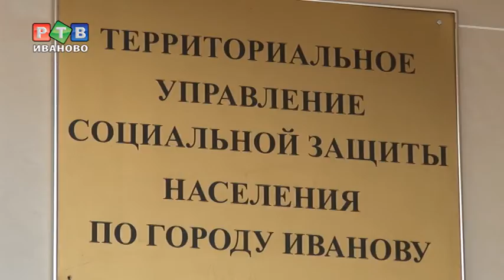Социальные выплаты будут выдавать ежеквартально